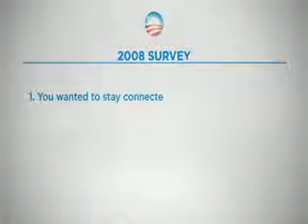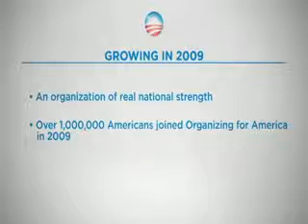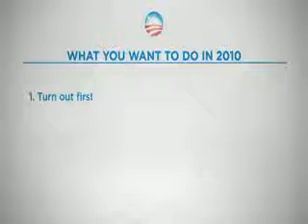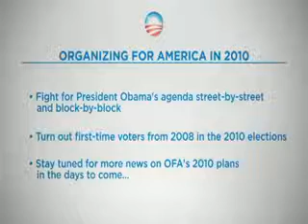Your Thoughts 2 on 2010